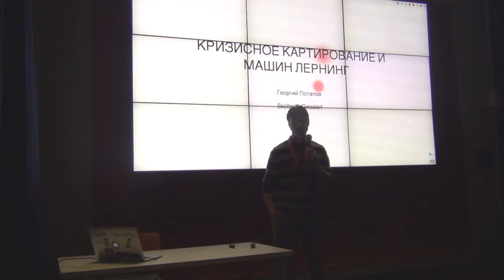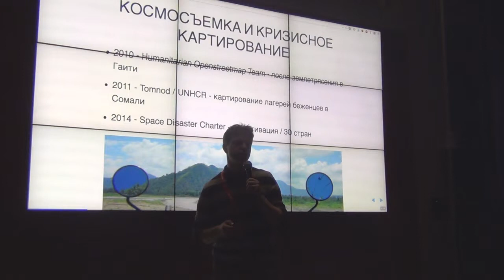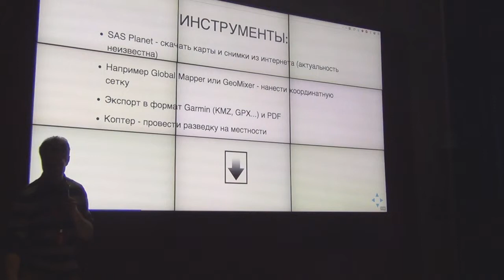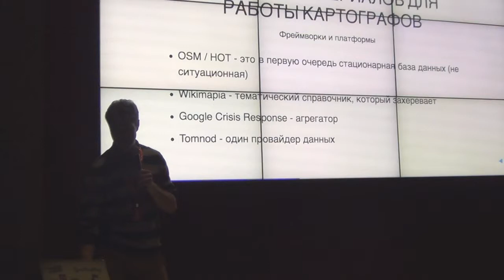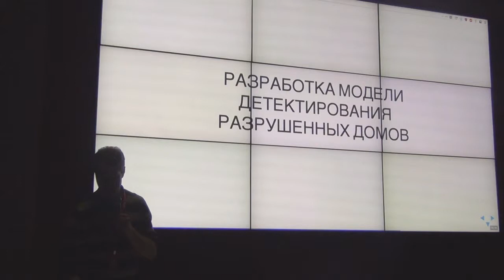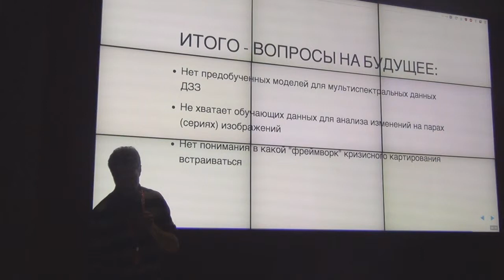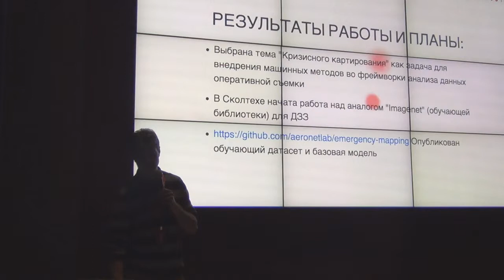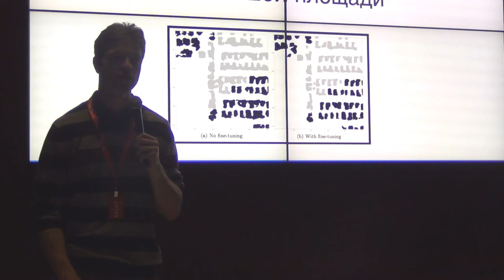СХ 15: Георгий Потапов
«Схемотехника» — серия московских встреч про ГИС и OpenStreetMap. Пятнадцатая прошла 4 апреля в офисе Mail.Ru Group при большом скоплении зрителей. В этом ролике Георгий Потапов рассказывает, как машинное зрение и нейросети могут помочь в кризисном картировании.